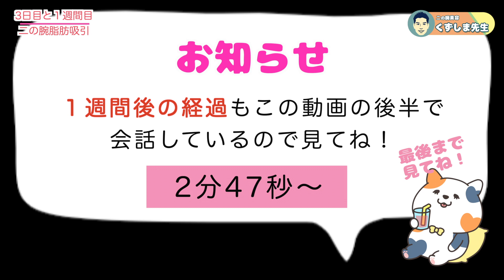脂肪吸引後はダイビングやゴルフをしても良いが○○だけはするな！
ゴルフ女子の１週間に密着しております。

症例数は2019年から現在に続き
「全国１位」という実績を保持しております。